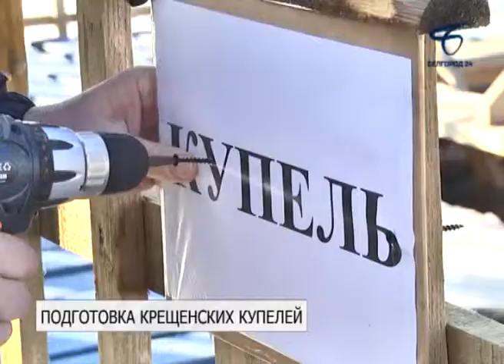Крещенские купели Белгорода и региона готовят к празднику